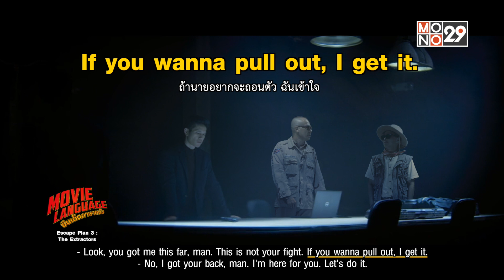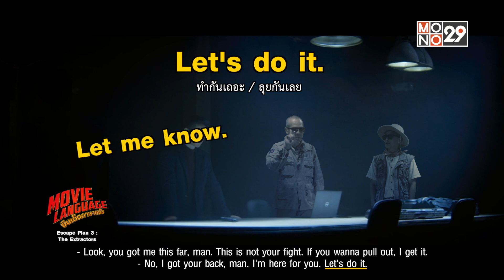ฉันอยู่บนรั้ว...ใช่หรอ? ประโยคนี้แปลว่าอะไร? หาคำตอบได้ใน Escape Plan 3: The Extractors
I’m still on the fence. ฉันอยู่บนรั้ว...ใช่หรอ? ประโยคนี้แปลว่าอะไร? หาคำตอบได้ใน Escape Plan 3: The Extractors
ติดตาม Movie Language ซีนเด็ดภาษาหนัง กับ คริสโตเฟอร์ ไรท์ และ สุผจญ กลิ่นสุวรรณ วันเสาร์-อาทิตย์นี้ 17.55น. ทาง MONO29